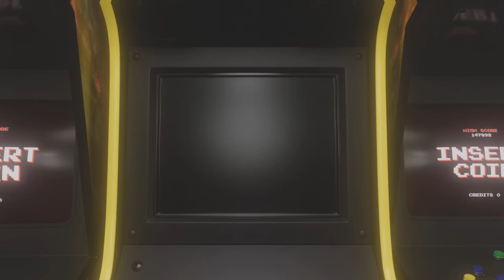Stream Sniped? - Fortnite Duos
Fortnite Gameplay with AwesomeJKL